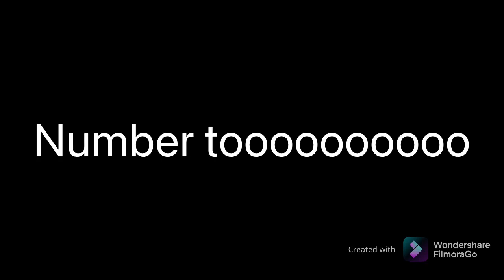TOp 10 bad users!1!!11!1!1!!11!!11!!1!1!1!1!1!1!1!1!1😡😡😡😡😭😭😱😱😱😱😱😳😳😱🤬🤬🤬🤬🤬🤬😱🤬🤬e